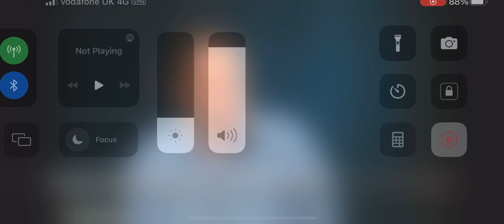Kent Tonight Chris Deacy interview 28 September 2023